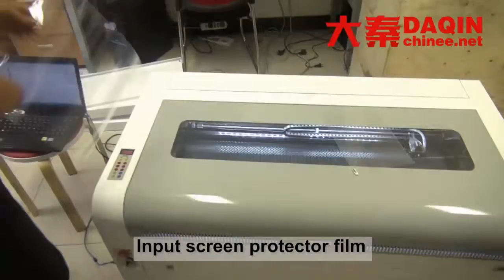Daqin nano glass machine price for mobile glass screen film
Start your own small business of manufacturing custom nano glass / flexible glass screen protector for any mobile phone such as Samsung, Apple, HTC, Huawei, Coolpad, Lenovo, ZTE, Xiaomi, OPPO, Vivo, Smartisan, Nubia, Blackberry...etc.
Daqin flexible glass machine manufacturer for screen protector factory
Daqin flexible glass machine operator for glass screen protector
Daqin flexible glass machine price for producing a screen protector
Daqin flexible glass machine runescape for making phone screen protector
Daqin flexible glass machine video for producing glass screen guard
Daqin mobile 9h nano glass making machine for all mobile phone
Daqin nano glass machine gun for any mobile phone screen protector
Daqin nano glass machine learning tutorial video
Daqin nano glass machine operator for making phone screen guard
Daqin nano glass machine runescape for phone glass cutting
Daqin nano glass machine video for screen protector production
Daqin nano tempered glass cutting machine teaching video